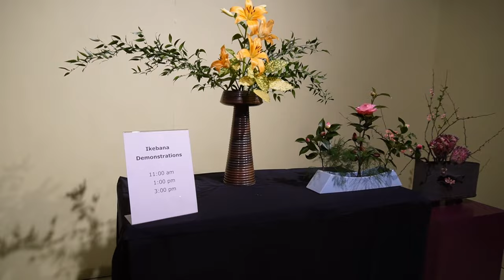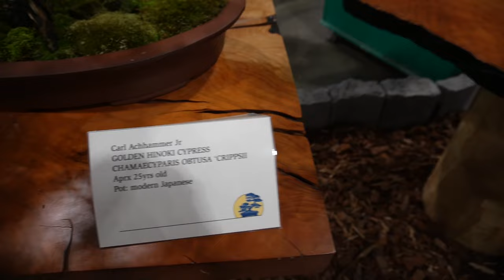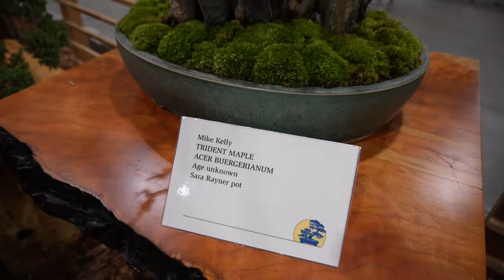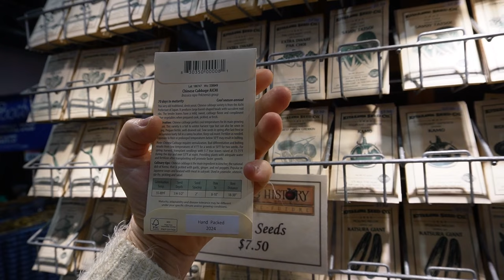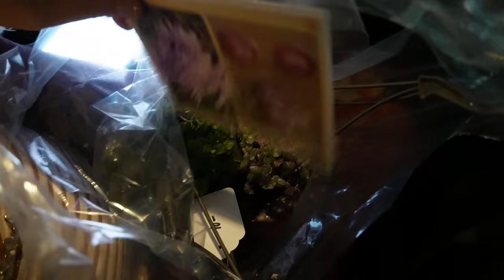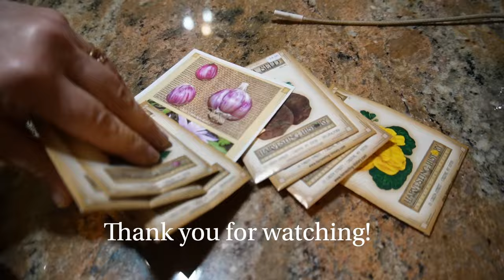Philadelphia Flower Show - 2024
If you love flowers, you are in for a big treat!
Scott and I visited the 2024 Flower Show in Philadelphia and you are coming along.

If you want to know more about me and my family? I love sharing my life with you away from the ugly side of the internet, come join the fun! Thank you for considering supporting my channel. All profits are used to help support my family and fund my many projects.